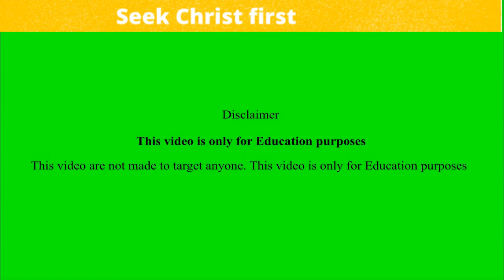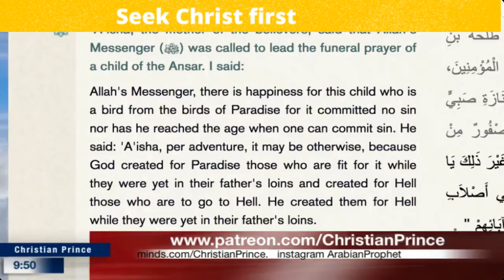Christian prince vs Abdool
Christian prince,
Christian prince,
prophet muhammad,
islam alah,
islamic cartoon,
Christian prince
Christian prince
Christian prince
prophet muhammad
islam alah